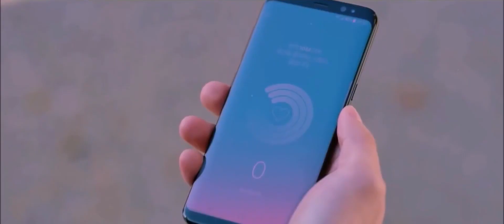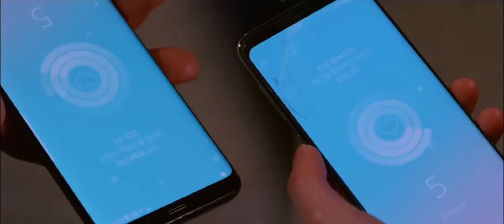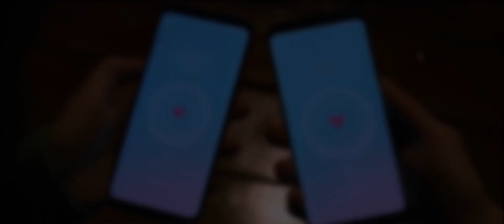[MV] - Love Alarm - It's You - Ali Gatie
⚠ Toute atteinte aux droits d'auteur n'est pas intentionnelle et je m'en excuse ⚠

Chanson : It's You
Chanteurs : Ali Gatie
Drama :
- Love Alarm